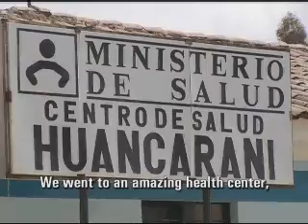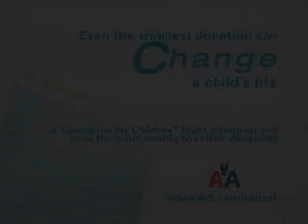Change for Good In flight Video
AAI helped to start the Champions for Children program at American Airlines where passengers had the chance to donate excess change to UNICEF.  AAI mission leaders were featured as part of this first video to Peru.